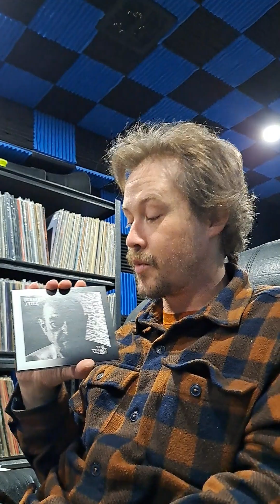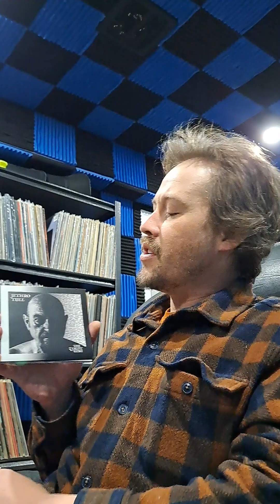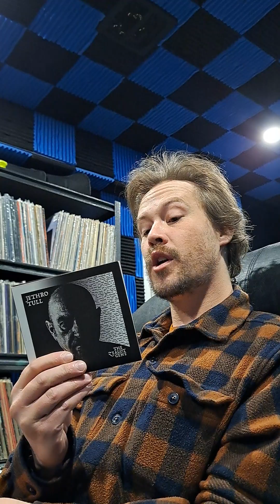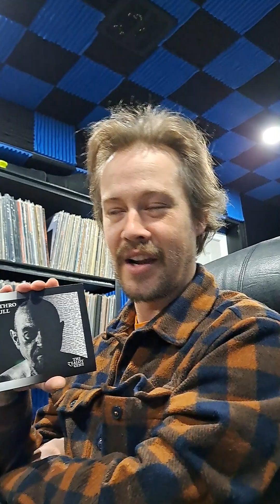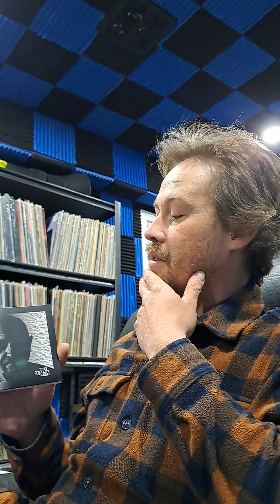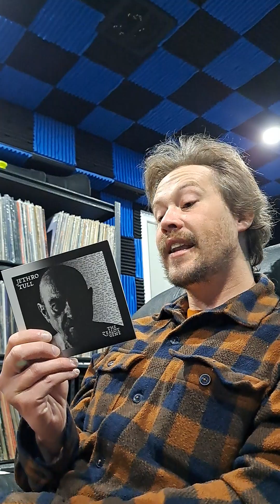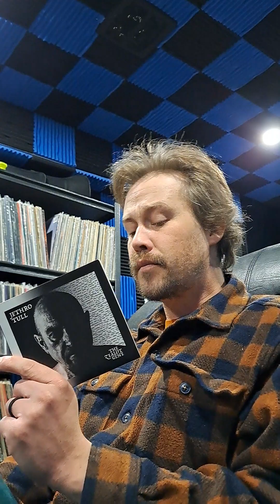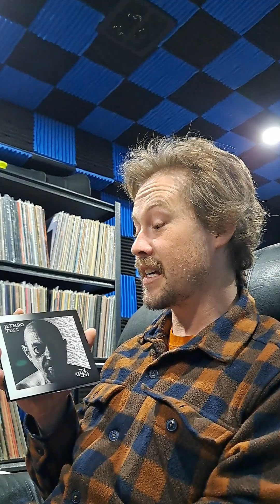The Zealot Gene by Jethro Tull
I have finally managed to chat about another Jethro Tull album!